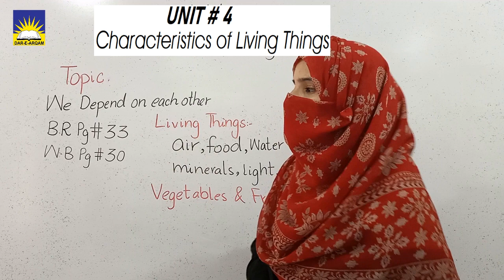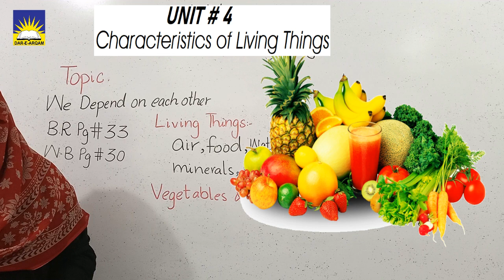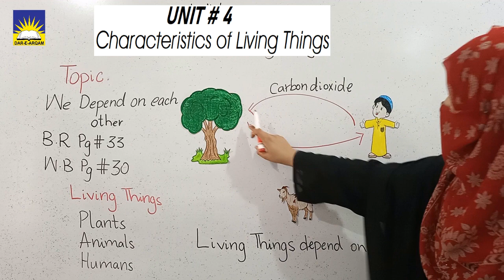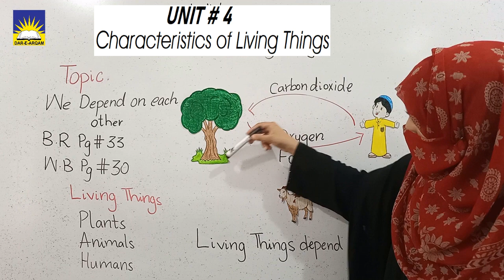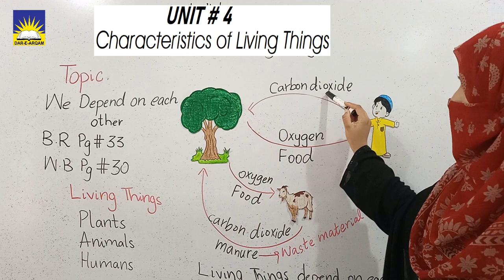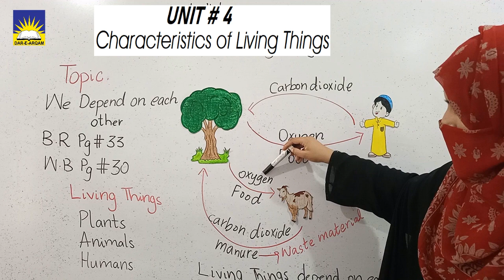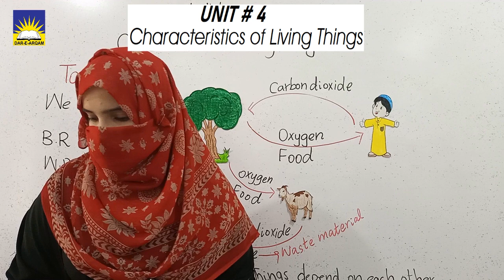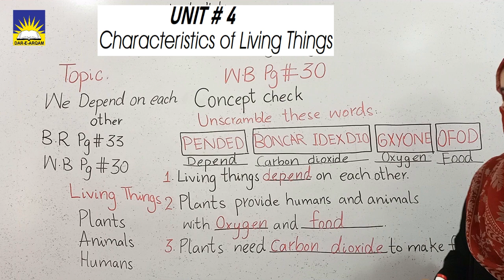Class Four | Science | Lecture 12